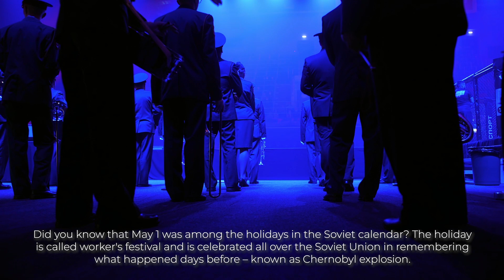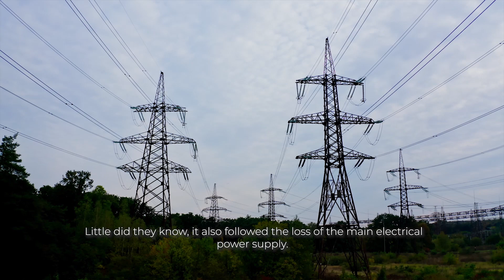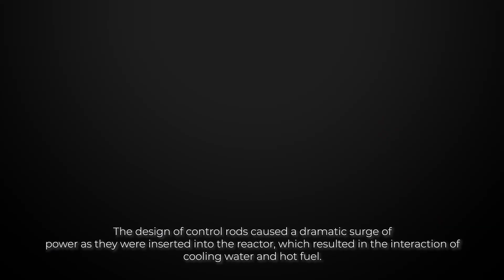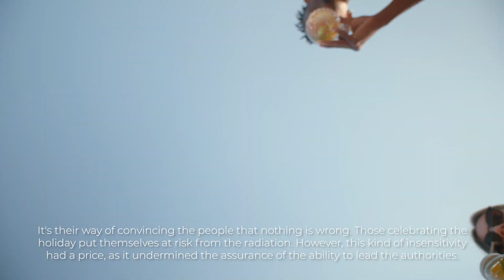Chernobyl Explosion How It Changes the History of Soviet Union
The Chernobyl Explosion, otherwise known as the Chernobyl Nuclear Disaster is one of the largest nuclear disasters of modern times. This event resulted in casualties that are still up for debate, economic problems, and ecological issues within the area closest to the Chernobyl Nuclear Power Plant, and it changed the course of human history and how it handles nuclear energy. If you want to know how the Chernobyl Explosion changed the History of the Soviet Union, continue watching.

If you want to read the full article for this video, you can check it by clicking on this

Timestamps
0:00 Intro
0:33 Chernobyl Explosion: An Overview
2:18 Why Did the Incident Happen?
3:40 What is Its Impact to the History of the Soviet Union
4:12 Other Effect on Soviet Union History
4:23 Mayday Parades
4:50 Protest, Economy, and Politics
5:22 Chernobyl Today
5:47 Long-term Impacts
6:07 Wrapping Up
6:31 Outro